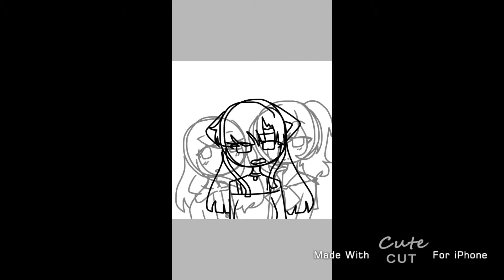Be like you